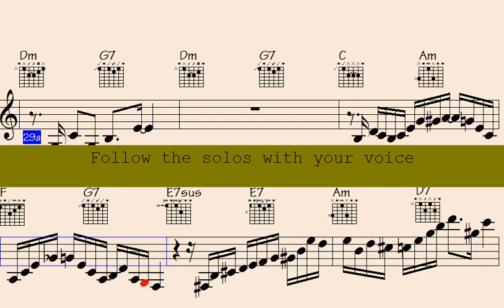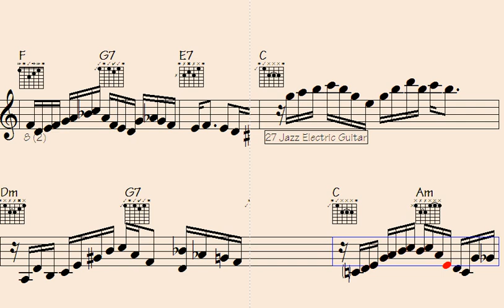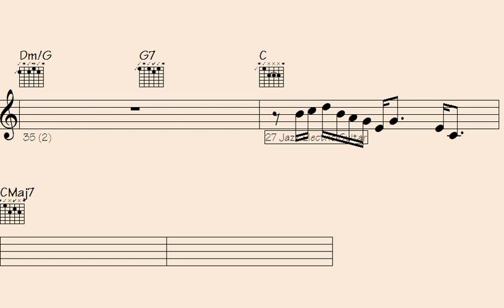✴Formula for Unforgettable 'Rainy Detour' Musical Moments.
"Discover the secret formula to create unforgettable 'Rainy Detour' musical moments in this short and captivating video. Dive into the world of music as we unravel the keys to crafting memorable melodies and harmonies that will transport you to another realm. Join us on a musical journey like no other, where rain-soaked detours become the soundtrack to your soul."

l2k 163-113